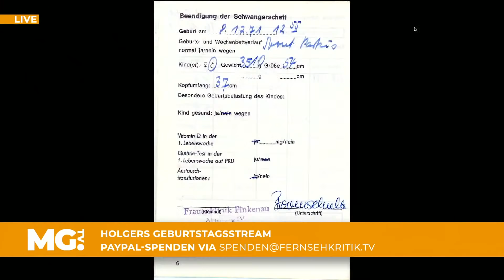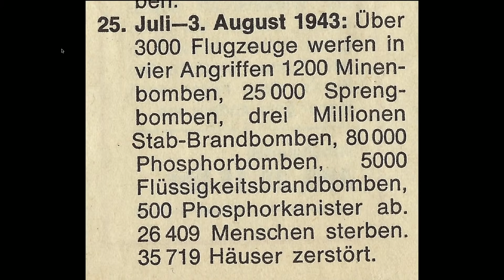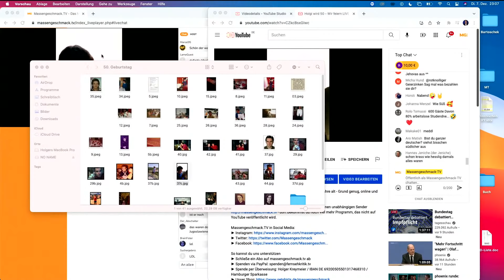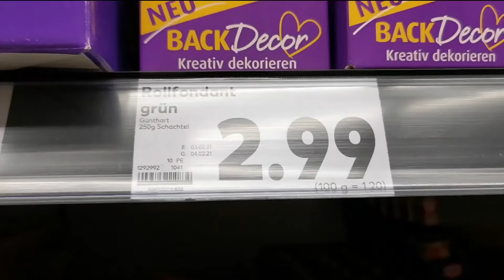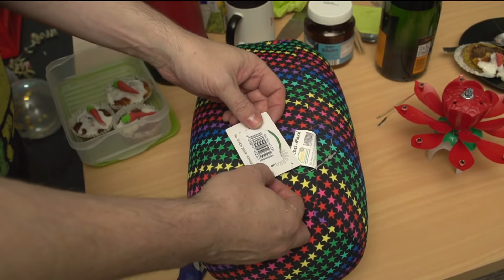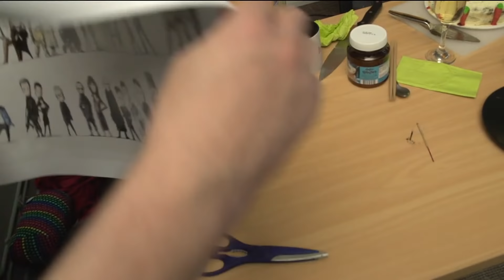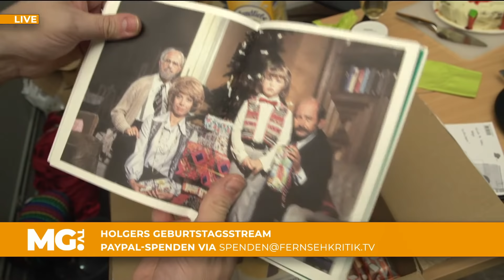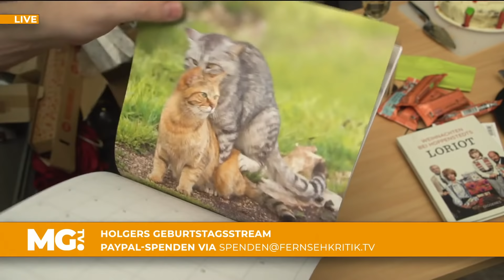Holgi wird 50 - Wir feiern LIVE rein!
So schnell kann es gehen: Holger wird am Mittwoch 50 Jahre alt - Grund genug, online und zünftig hineinzufeiern. Seid dabei!